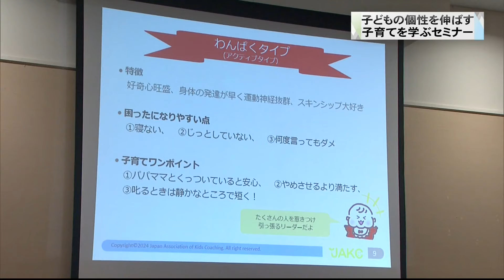個性を伸ばす子育て学ぶセミナー 群馬・高崎市(24/08/25)